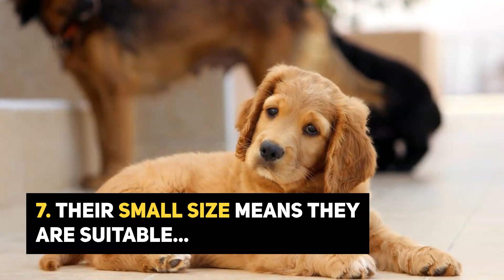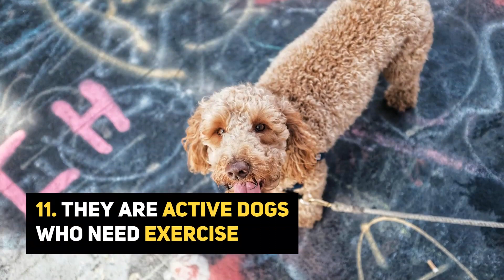The Mini Goldendoodle: 14 Cute Facts You Didn't Know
Love the temperament and personality of the Goldendoodle, but, unsure about their large size? The Mini Goldendoodle is your answer: The smaller, more teddy bear-like dog siblings of the Goldendoodle! Here we've put together 14 cute facts about the Miniauture Goldendoodle that will help you decide if this tiny teddy pooch is the right dog for you.

A sweet natured and even-tempered teddy bear dog who adores people, the Mini Goldendoodle is the perfect family dog. Much like its loving Golden Retriever and intelligent Poodle parents.

Did you know they are super energetic and make great running partners, in spite of their small size? Want to know more about this adorable teddy bear dog?

Do you already have a Miniature Goldendoodle, or have interacted and fallen in love with one?